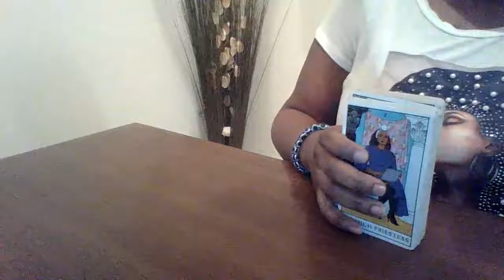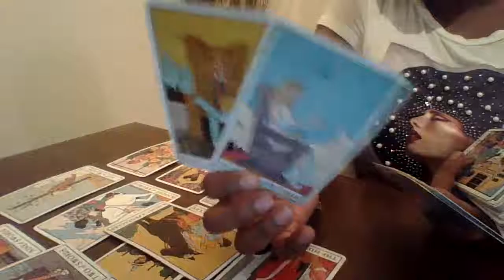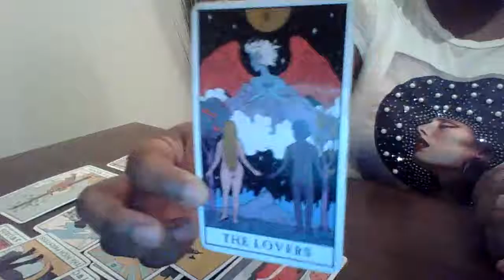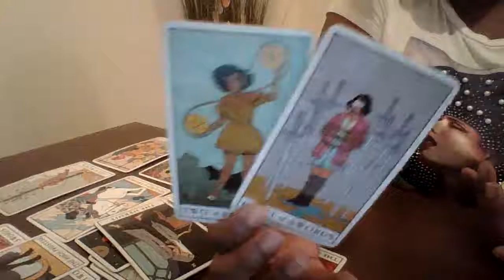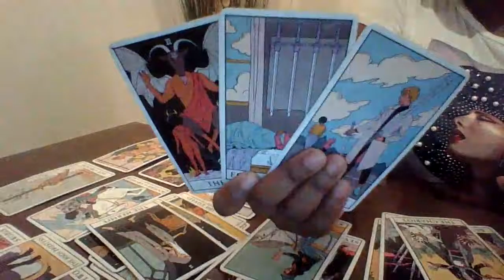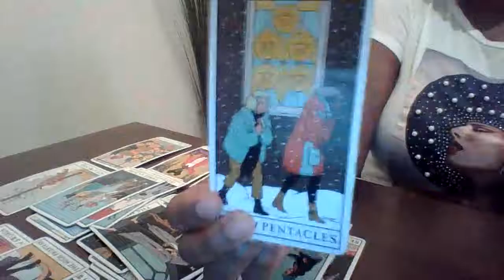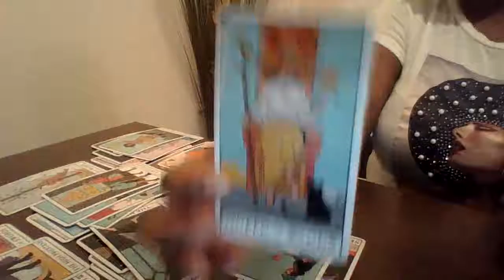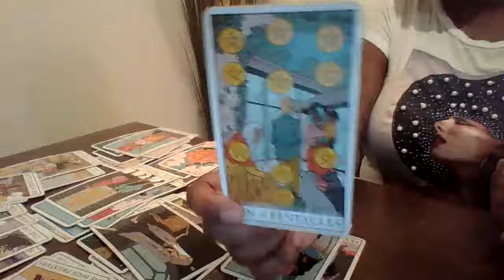Virgo, If it’s not beneficial then there’s no point🤷🏽‍♀️